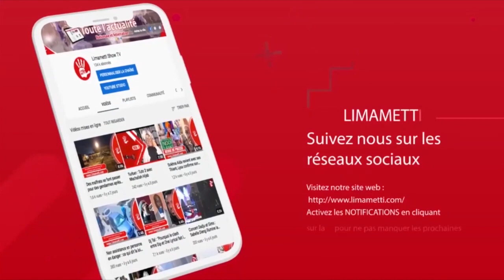Pawlish, Omaro, Adamo, Ayo Bladé, Mo Gates, le syndrome du buzz détourné par l'argent